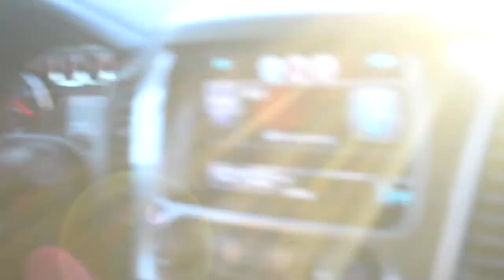Vlog#1Homecoming2k15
Morgan State University Homecoming 2015: fun laughter and  memories with family